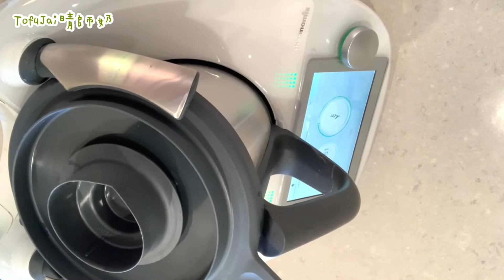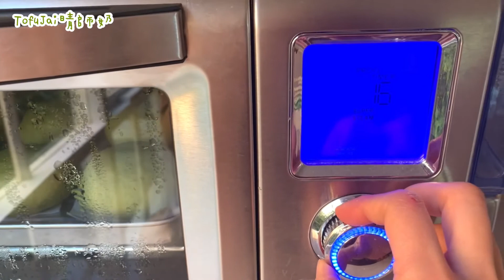「抺茶豆沙包」(粵) | 抹茶控之選 | Matcha Red Bean Bun x Thermomix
Musician: @iksonmusic